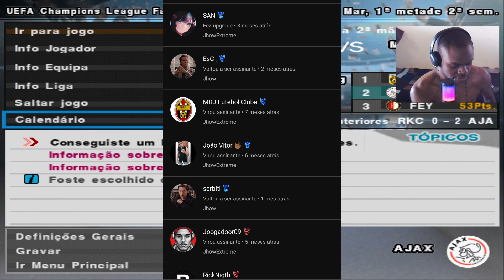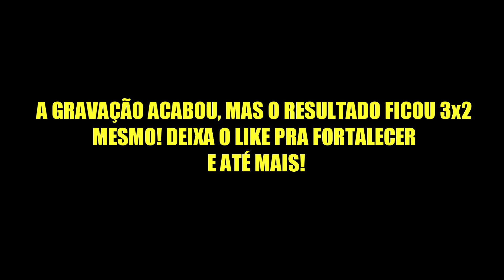GOLAÇO HISTÓRICO DA AO AJAX ACESSO AS QUARTAS DA CHAMPIONS! - PES 2013 [PS2] RUMO AO ESTRELATO #73